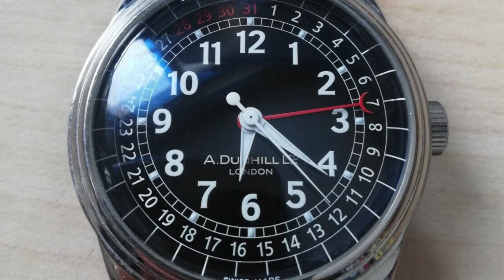Alfred Dunhill: il brand di orologi che combina la raffinatezza inglese con la precisione svizzera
Scopri la storia, la precisione e il design di Alfred Dunhill, un brand di orologi che combina la raffinatezza inglese con la precisione svizzera nella produzione di orologi di lusso. La storia di Alfred Dunhill inizia nel 1903, quando Alfred Dunhill, un imprenditore inglese con una grande passione per l’automobilismo, decide di creare il suo marchio a Londra. Il suo obiettivo è di offrire accessori di lusso per gli automobilisti pionieristici, tra cui orologi da cruscotto rimovibili, che si possono portare al polso o al collo.
Nel 1905, Alfred Dunhill deposita un brevetto per “strumenti orologieri”, aprendo la strada al primo segnatempo Dunhill. Questo orologio presenta il nome A. Dunhill Ltd London sul quadrante, un logo che il marchio utilizza ancora oggi sui suoi orologi moderni per sottolineare la propria eredità e la qualità del suo lavoro.
Nel corso degli anni, Alfred Dunhill continua a produrre orologi di alta qualità per gentiluomini esigenti, che apprezzano la raffinatezza inglese e la precisione svizzera. Il marchio si distingue per la sua innovazione e creatività nel settore dell’orologeria, creando orologi sempre più sofisticati e tecnologicamente avanzati.